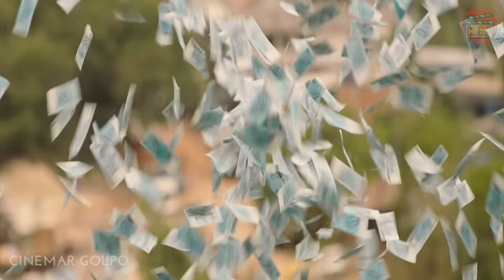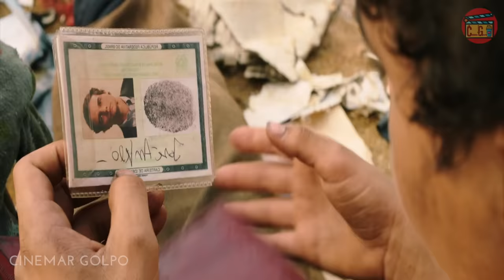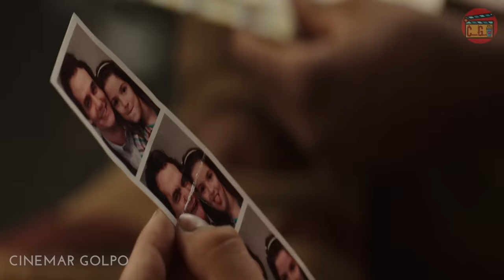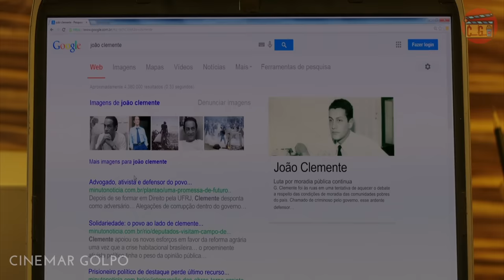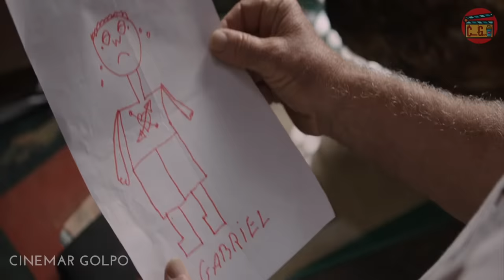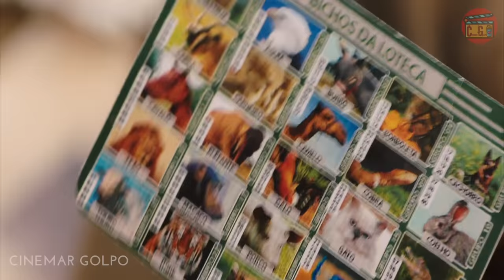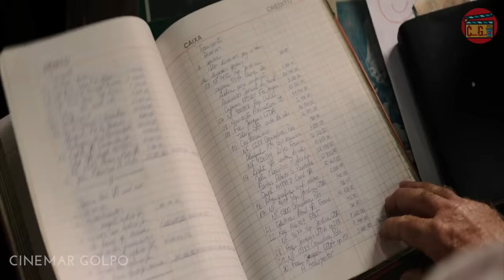বস্তির ছেলে যখন রাতারাতি কোটিপতি | Trash Movie Explained In Bangla | CINEMAR GOLPO